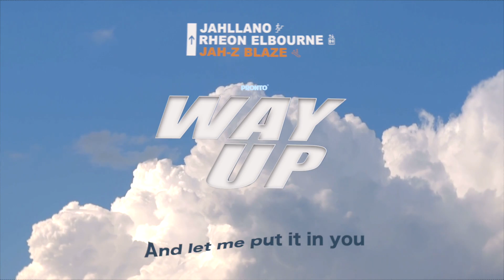Jah Z Blaze, Rheon Elbourne, Jahllano — Way Up (Official Lyric Video) [Explicit]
To be DIFFERENT is to project a profound sense of self into a world craving creativity and inspiration. To inspire is to pioneer an evolution so cosmic, a paradigm shift begins. Rheon Elbourne is the epitome of DIFFERENT. Watch the movement unfold as he zones in on harnessing his creative expression and make a proclamation glorifying diversity.